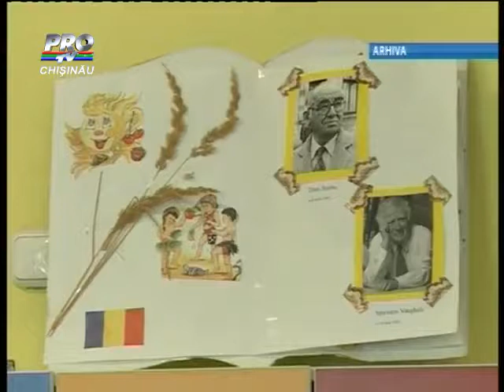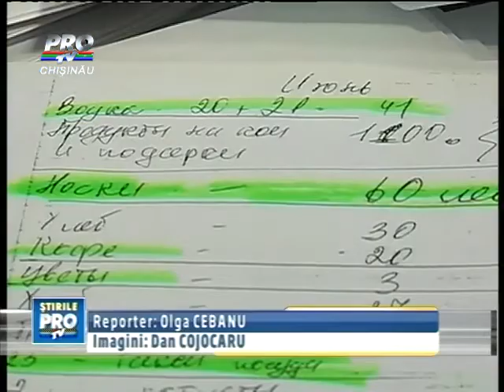Votca, gustari, flori si taxi. Cheltuieli nejustificate la o gradinita din Ocnita